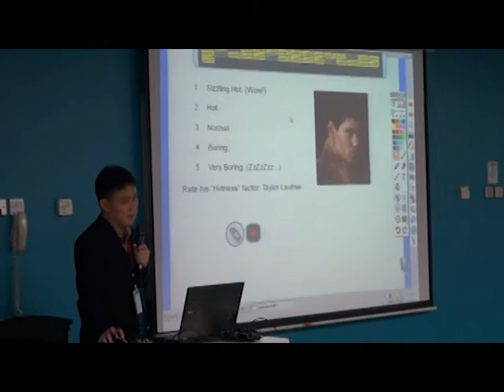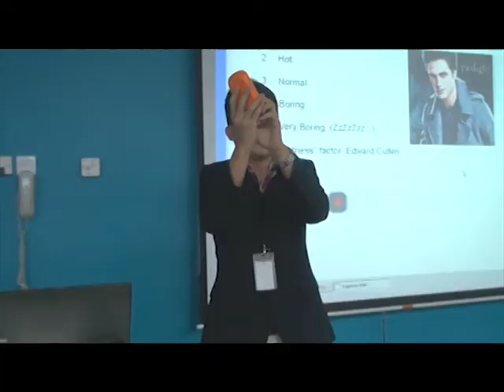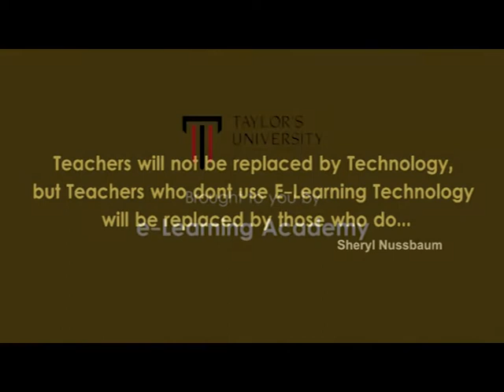e-Learning: Learner Response Systems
Mr. Lee from Taylor's University shares his experience as a lecturer using a learners response device in his classroom.